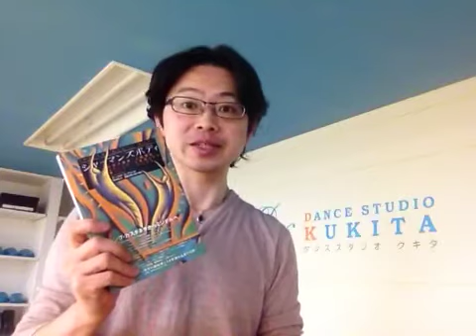よむタメ！vol.192『シャーマンズボディ』アーノルド・ミンデル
読む＋エンターテイメント＝よむタメ！